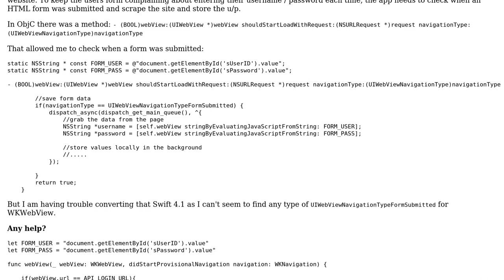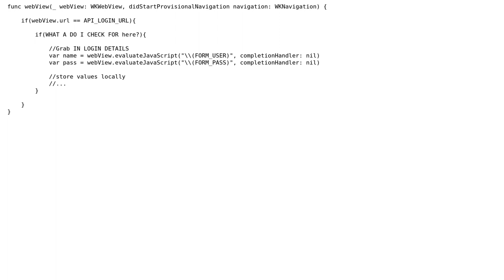WKWebView checking for HTML form submission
With thanks & praise to God, and with thanks to the many people who have made this project possible! You are responsible for your own actions.